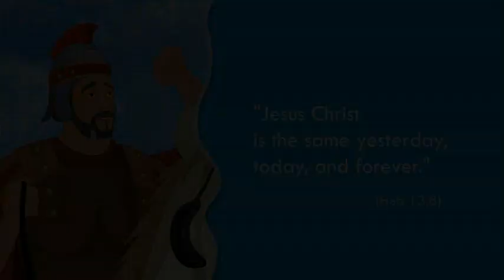Bible stories for kids - Jesus Heals the Centurion's Son ( English Cartoon Animation )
CENTURION’S SERVANT (Matthew 8:5-13, Luke 7:1-10 )

Luke 7:1-10  Luke 7:1 When He had completed all His discourse in the hearing of the people, He went to Capernaum.  2 And a certain centurion's slave, who was highly regarded by him, was sick and about to die.  3 And when he heard about Jesus, he sent some Jewish elders asking Him to come and save the life of his slave.  4 And when they had come to Jesus, they earnestly entreated Him, saying, "He is worthy for You to grant this to him;  5 for he loves our nation, and it was he who built us our synagogue."  6 Now Jesus started on His way with them; and when He was already not far from the house, the centurion sent friends, saying to Him, "Lord, do not trouble Yourself further, for I am not worthy for You to come under my roof;  7 for this reason I did not even consider myself worthy to come to You, but just say the word, and my servant will be healed.  8 "For I, too, am a man under authority, with soldiers under me; and I say to this one, 'Go!' and he goes; and to another, 'Come!' and he comes; and to my slave, 'Do this!' and he does it."  9 Now when Jesus heard this, He marveled at him, and turned and said to the multitude that was following Him, "I say to you, not even in Israel have I found such great faith."  10 And when those who had been sent returned to the house, they found the slave in good health.